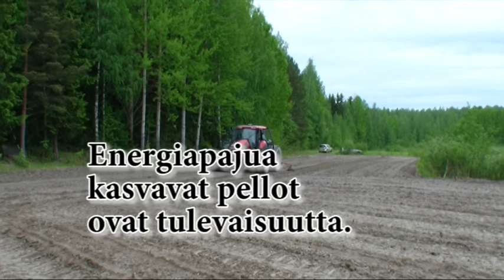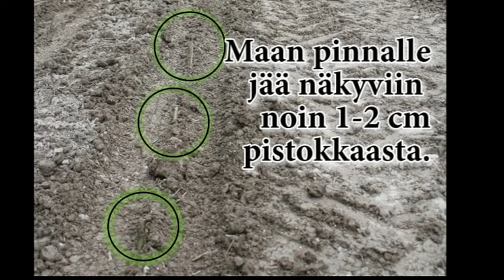Energiapajun koneellinen istutus 2014 LA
Tässä energiapajun istutuksesta istutuskoneella tekemäni video pajuprojektiin vuonna 2014. Kuvattu POKElla 2014. Kuvaajat Pertti Hokkanen, Jari Tuikkanen ja Layla Ahonen. Video tuotettu Energiapaju projektin aikana.